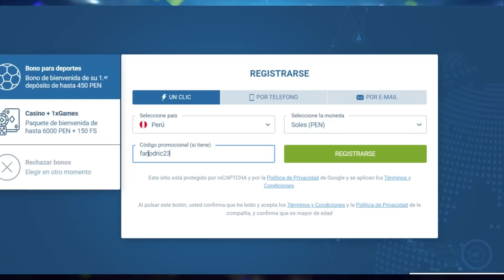MBAPPÉ PIDE SALIR DEL PSG 🏆 REYNA ¿LA NUEVA ESTRELLA DE PERÚ? 💥 ESPAÑA CAMPEONA DE EUROPA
00:00 intro
01:25 Mbappé al Real Madrid
03:52 Fichajes y amistosos europeos
06:45 Amistosos sudamérica
10:25 Mexico vs USA
11:35 Nations League Final Four